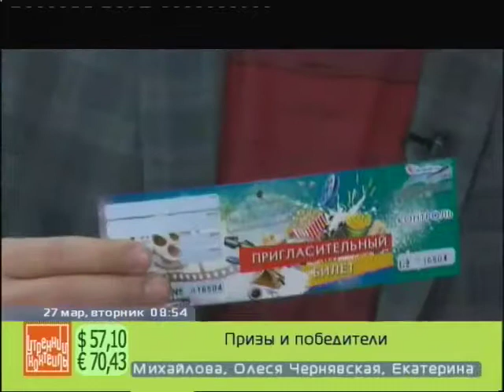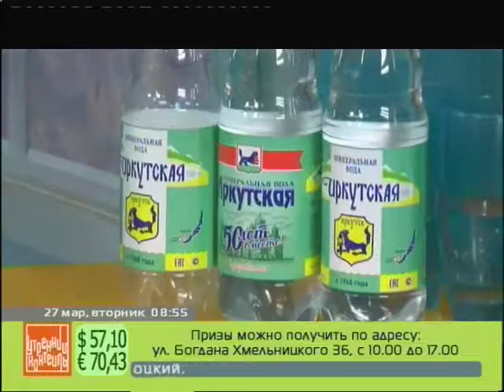Награждение победителей 27 марта